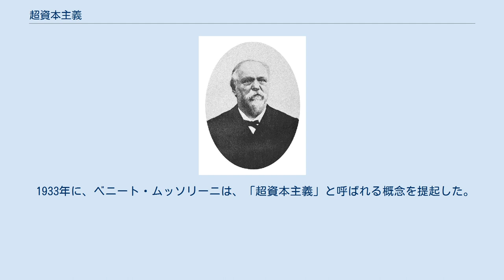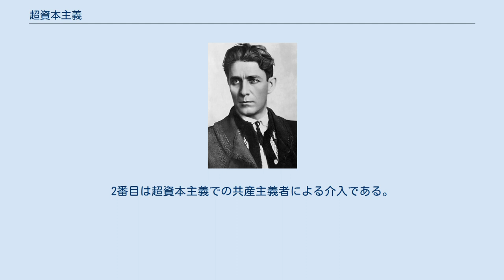超資本主義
null